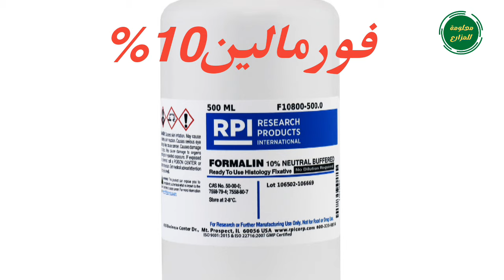شاهد خطورة هذا المرض عند الاغنام والخراف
شاهد خطورة هذا المرض عند الاغنام والخراف،اسباب عدم قدة الاغنام والماعز والخراف على المشي،العرج عند الاغنام والماعز،اهم اسباب العرج عند الاغنام والخراف،تعفن الظلف عند الاغنام،تعفن الأظلاف عند الاغنام والخراف،الضلاع عند الاغنام،مرض تعفن الاظلاف المعدي عند الأغنام ،تعفن ظلفة الغنم اسبابها وعلاجها،علاج العرج عند الاغنام والماعز،مسببات العرج عند الخراف،علاج الاغنام التي تعرج ولا تستطيع المشي،علاج عرج الاغنام،كيفية الاصابة بمرض تعفن الظلف ،الوقاية من تعفن الاظلاف عند الاغنام والخراف،تعفن الحافر ،اسباب نخر الحافر،تعفن الحافر عند الابقار،تعفن الحافر عند الخيول،

//رابط فيديوهات تعليمية بيطرية//

//رابط صفحة معلومة للمزارع على الفيسبوك//

//رابط كروب دعم قناة الزراعة //